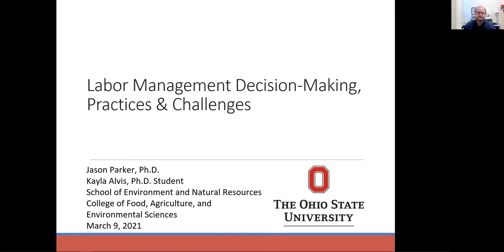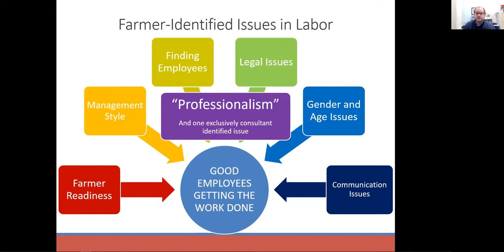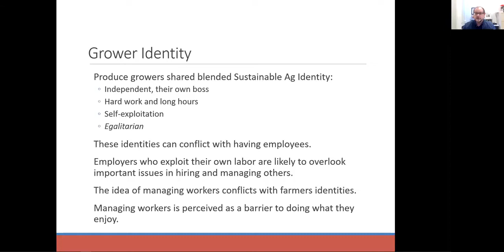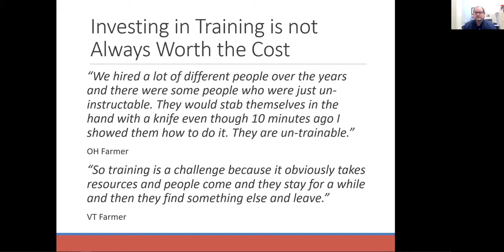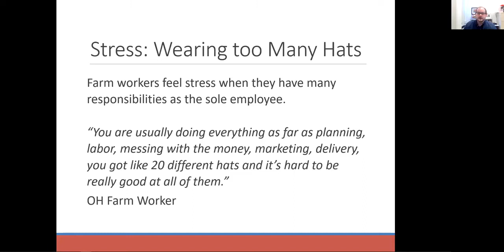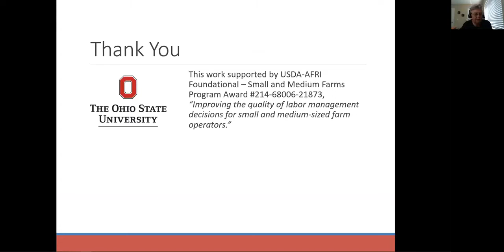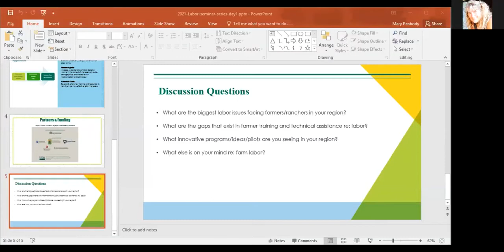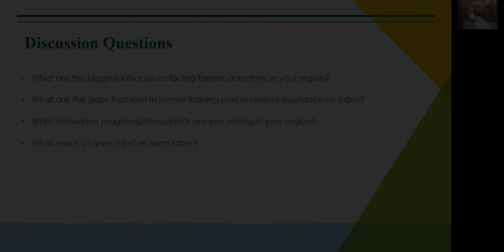Labor Management Decision Making, Practices & Challenges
Reporting on two sets of interviews with 90 farmers and 19 farm workers in six states, this session shared highlights from stories about hiring and working on small and mid-sized farms in six states -- North Carolina, New Hampshire, Ohio, Pennsylvania, Vermont, and Wisconsin. Topics include criteria successful farmers use when looking for workers, practices that can improve worker retention and challenges and obstacles  the research identified in attracting and retaining the right employees.

Presenter: Jason Parker, School of Environment and Natural Resources, College of Food,  Agriculture, and Environmental Sciences, The Ohio State University